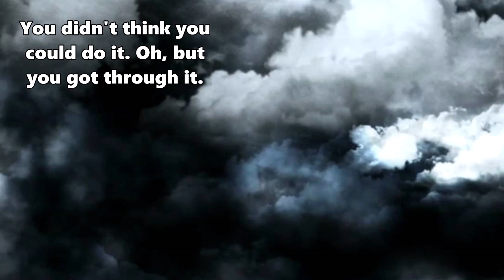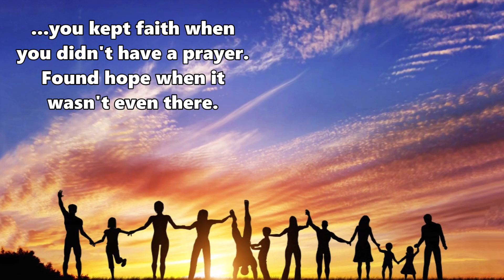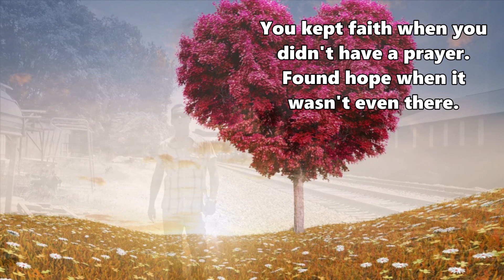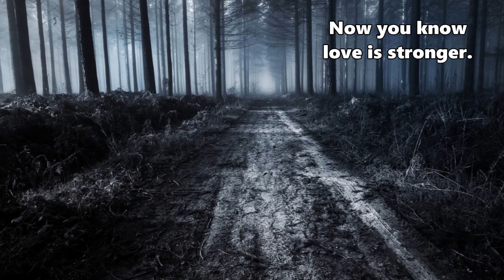Matt Kennon - Love is Stronger - Lyrics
Love is Stronger · Matt Kennon
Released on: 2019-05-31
Producer: Paul Worley